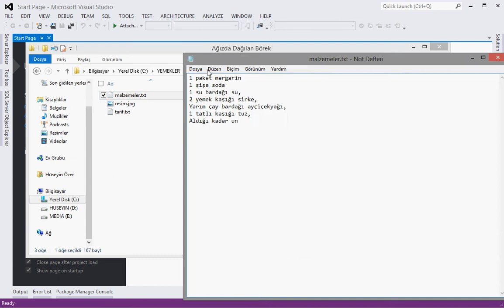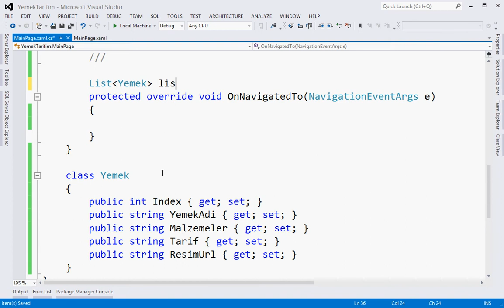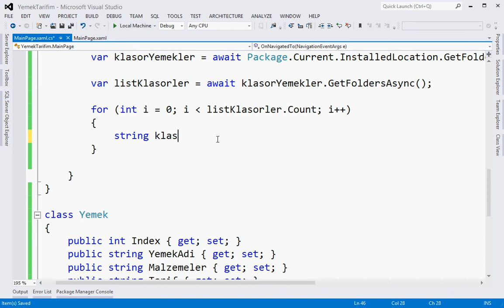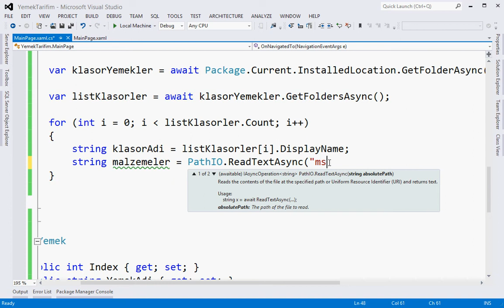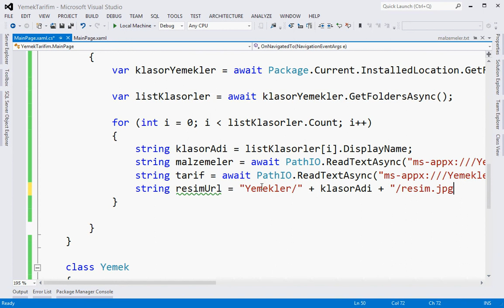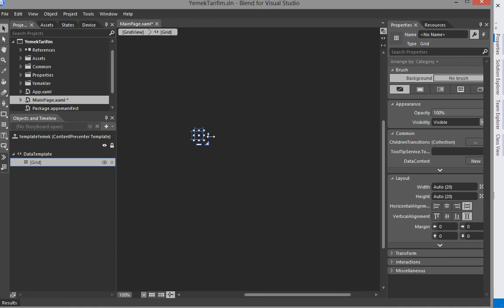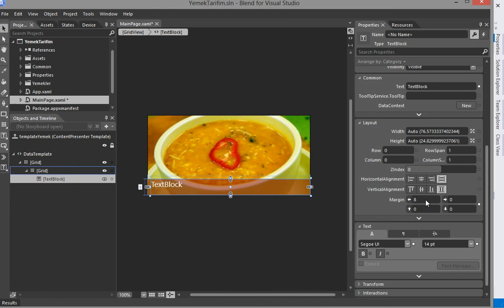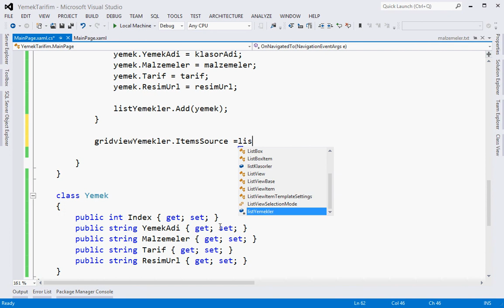Windows 8 Yemek Tarifim uygulaması Bölüm - 1